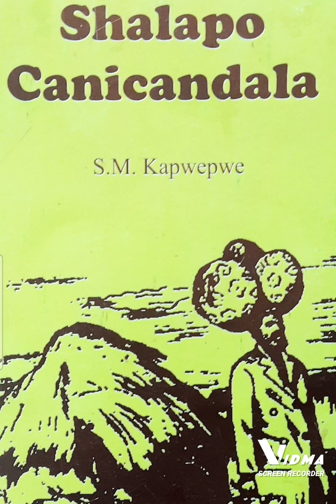SHALAPO CANICANDALA P12